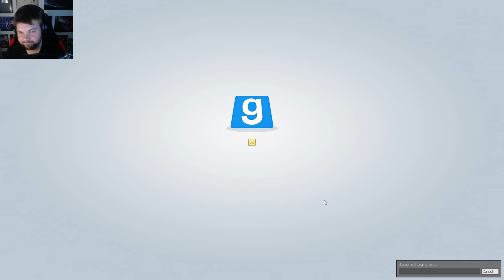TROUBLE IN TERRORIST TOWN 🔪 038 • Nächtliche TRAITORHATZ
TROUBLE IN TERRORIST TOWN mit Pandorya, Gronkh & Currywurst!